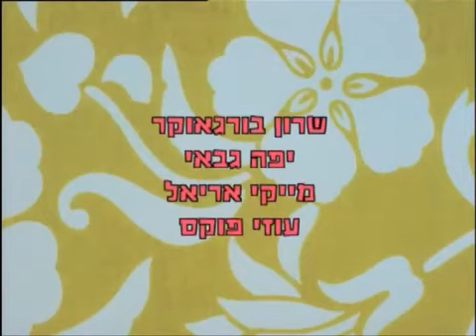SpongeBob SquarePants - End Credits (Hebrew, 2007)